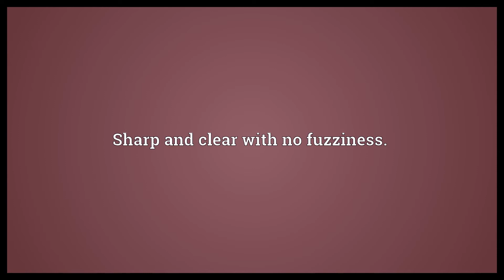In focus Meaning